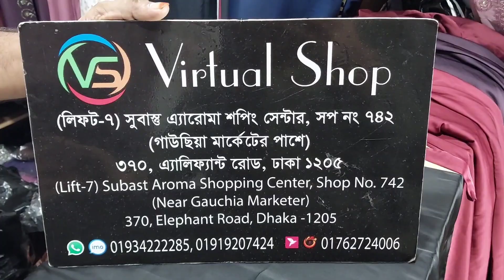wholesale price a most demanded ম্যাচিং হিজাবসহ ক্রিষ্টাল পার্টি বোরকা কালেকশন